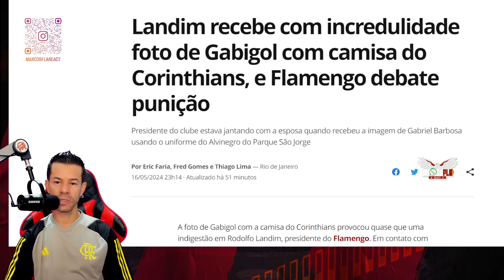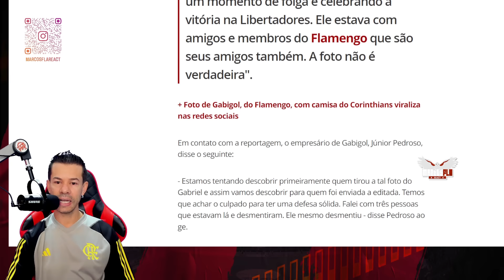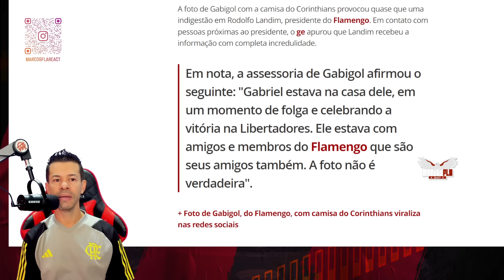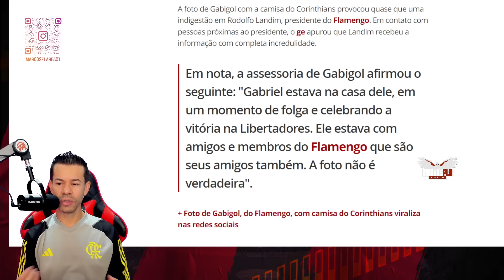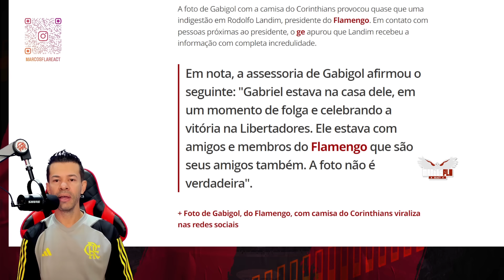LANDIM "ATÉ ENGASGOU" GABIGOL PODE SER DEMITIDO DO FLAMENGO! A TORCIDA NÃO PERDOA.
Assunto do vídeo, LANDIM "ATÉ ENGASGOU" GABIGOL PODE SER DEMITIDO DO FLAMENGO! A TORCIDA NÃO PERDOA.

Everton Cebolinha
pedro
flamengo campeão
Arrascaeta
De La Cruz
Matías Viña
Carlinhos